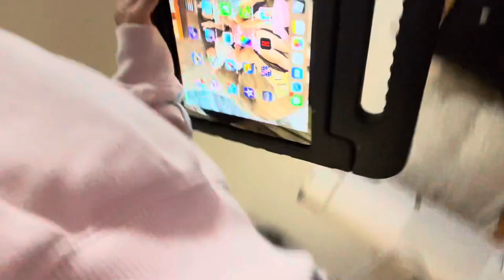Games and fun